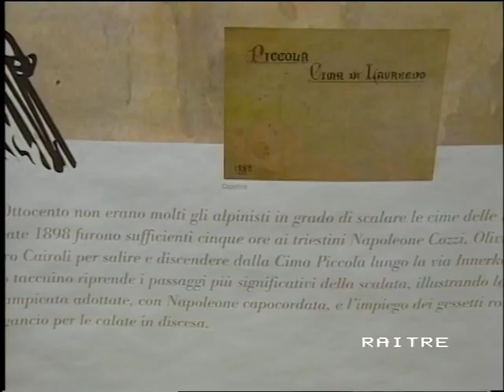Servizio del TG3 sulla mostra del 2007 Napoleone Cozzi artista alpinista patriota a Travesio (PN)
The finest and unique exhibition on Napoleone Cozzi's watercolours, drawings, paintings and photographies realized in 2007 in Travesio (Pordenone, Friuli, Italy) by Melania Lunazzi.

Il servizio del TGR3 del Friuli venezia Giulia sulla mostra Da Trieste alle Alpi. Napoleone Cozzi artista alpinista patriota (fotografie, dipinti, acquerelli, disegni) curata da Melania Lunazzi nel 2007 a Travesio. Tutte le opere realizzate dall'autore del primo tentativo di salita al Campanile di Val Montanaia e della prima salita alla Torre Trieste in Civetta - con tutti i taccuini di acquerelli fino ad ora ritrovati -, raccolte per la prima volta in una esposizione unica, che si spera si possa ripetere presto.